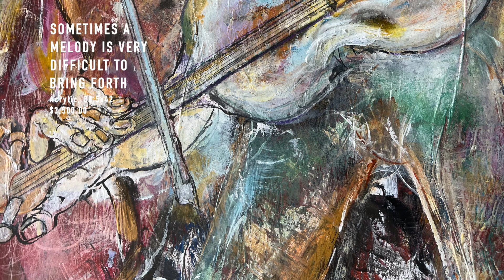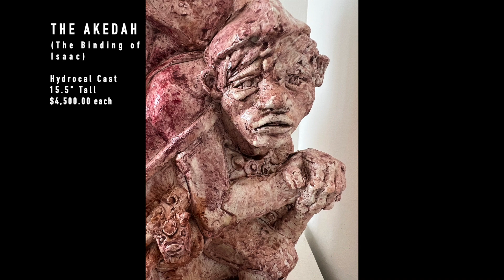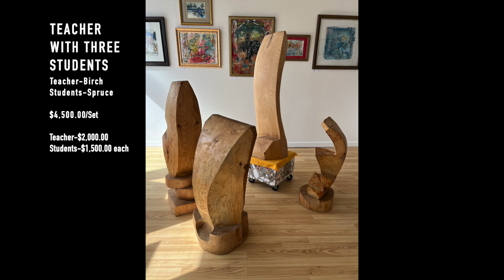FROM MY KAYAK Raphael Gribetz May 2023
GALLERY TOUR: Original Artwork and Music by Raphael Gribetz, on display at The Common Gallery located at 422 Main St. Suite C, Presque Isle, ME.